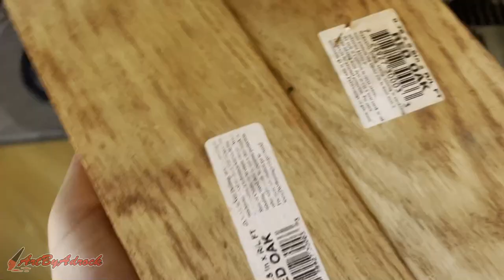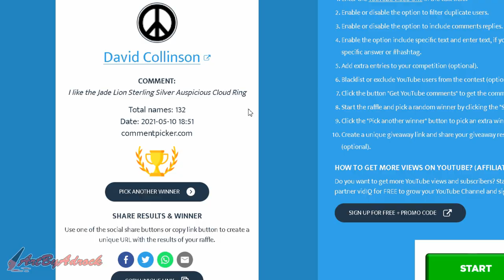Casting Thor's Hammer - Mini MAGNETIC Mjollnir | ArtByAdrock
In this video I'll be making Thor's hammer but adding in a twist. I'll make the mini hammer magnetic so it will be able to stick to steel. I started by 3D printing the hammer and making a mold out of it in petrobond sand. I then melted some scrap aluminum and poured it into the mold. I cleaned up the cast hammer and drilled out a hole for a magnet to fit into. The magnet however was not powerful enough to hold up the hammer so I had to attach a stronger one. Now I can stick Thor's hammer on my fridge without it falling off.